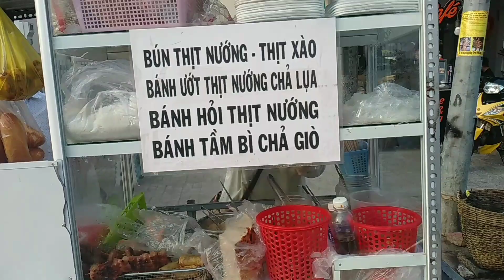BÚN THỊT NƯỚNG,CHỊ BÁN BÚN chia sẽ CÁCH ƯỚP THỊT NƯỚNG MỀM rất thơm ngon